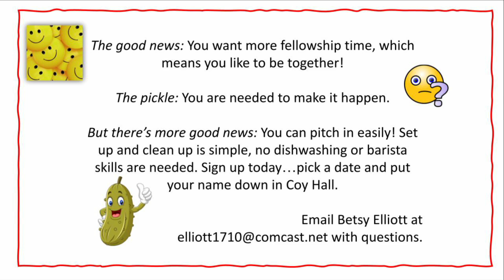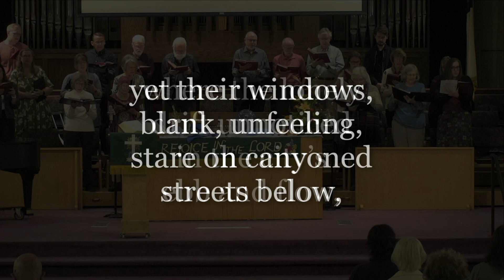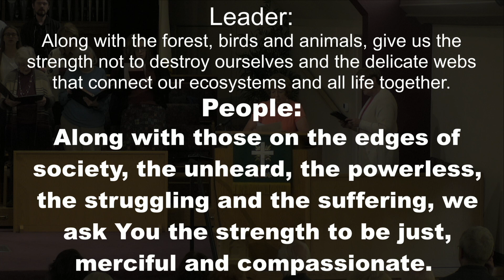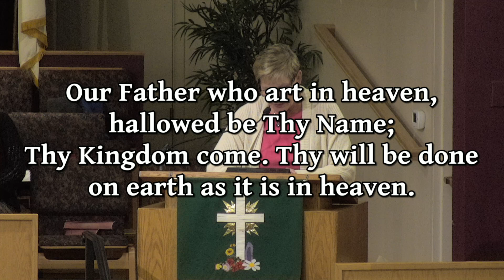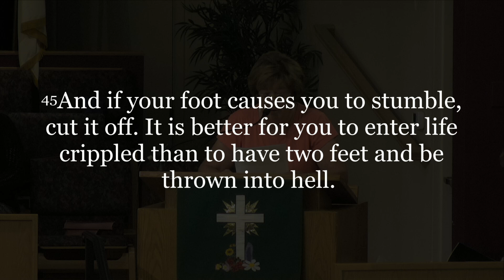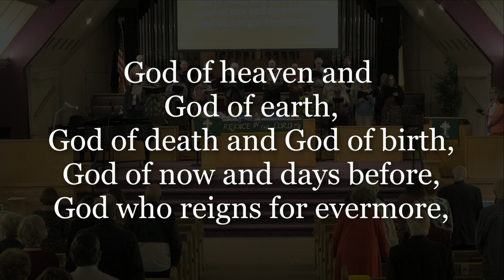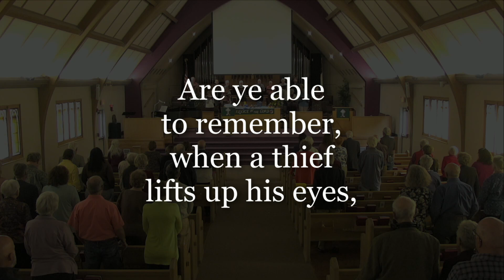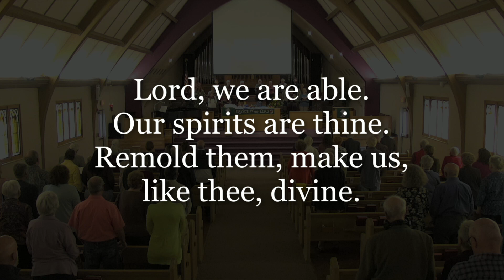First United Methodist Church of Loveland - 9/22/2024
To Act in Partnership
Rev. Leslie Wood